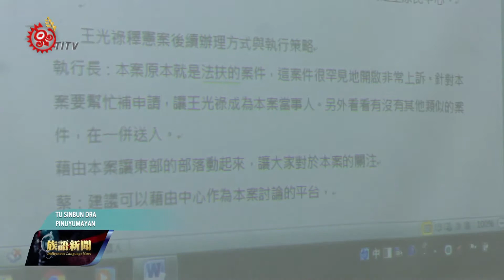東部原民司法保障委員會 首開會頒聘書 2017-10-15 Pinuyumayan TITV 原視族語新聞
palribak beray dra 聘書 na東部原民司法保障委員會

法扶會成立原住民族法律服務中心成立後，10/6東部原住民族司法保障委員會第一次召開會議，除了頒發委員聘任書外，也針對原住民族人法律上常碰觸到的法律案共同討論。

法律扶助基金會原住民族法律服務中心，目前設置在東華大學的美崙校區，10月6日東部原住民族司法保障委員召開第一次的委員會議。

主任委員蔡志偉表示，未來中心除了協助原住民法律上的問題之外，也希望委員能都下鄉。

另外，除了談到選舉議題及受詐騙的議題外，狩獵跟文化慣習上，也討論得相當熱絡。

對於王光祿釋憲案後續辦理方式與執行策略，委員們也認為應該多了解部落文化層面，王光祿案件法扶會也將持續關心。

蔡英文總統於105年8月1日宣示設置具有文化敏感度的「原住民族法律服務中心」，期待透過制度化的設計，來緩和原住民族傳統慣習和現行國家法律規範之間，日益頻繁的衝突。法扶會東部法律服務中心成立，就是具體廣納各界原住民專家、學者以及法律人的意見，而法扶會東部法律服務中心將於今年底正式運作。